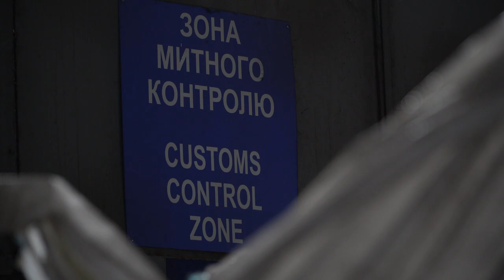Світ об'єднується для підтримки України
Якщо взяти одну війну і один хоробрий народ, то вийде переможний бандерівський коктейль!

Зараз українці згуртовані, як ніколи раніше. Поступово долучається світ. Прості люди з десятків країн збирають необхідне і передають в Україну. Допомога різна — від відерця картоплі до трьох сотень матраців — але вся однаково цінна.

З Чехії гуманітарна допомога сягнула вже 10 тонн, всього в ЛОДА для перевезення речей шукали 120 вантажівок. Знайшли. За 3 години. І не 120, а 180.

Про неймовірних людей, неймовірну згуртованість і близьку перемогу розповідаємо у сюжеті lviv.media!